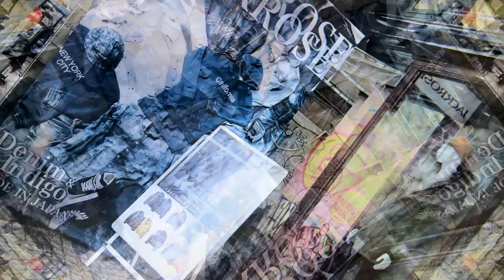グラッチの女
アルバム情報なし。

動画編集ソフトデジカメdeムービーシアターで動画編集しました­。
カメラはcanon M2 F2にプリズム使用。。